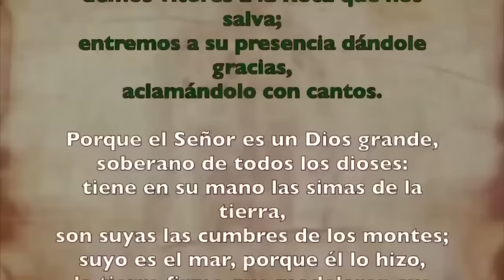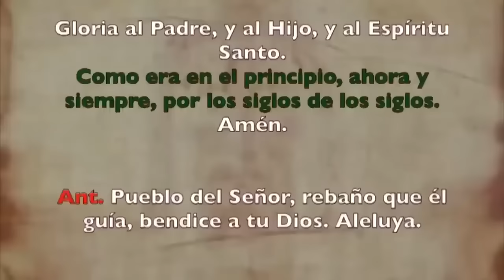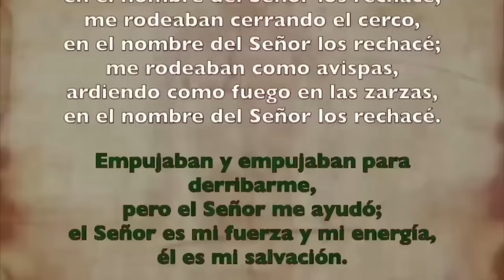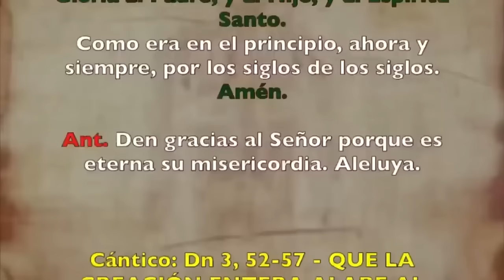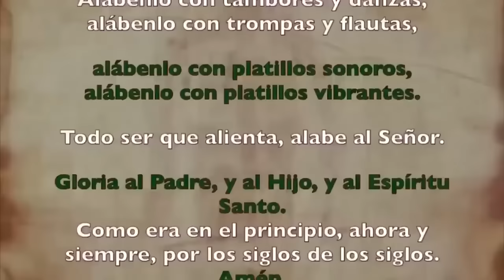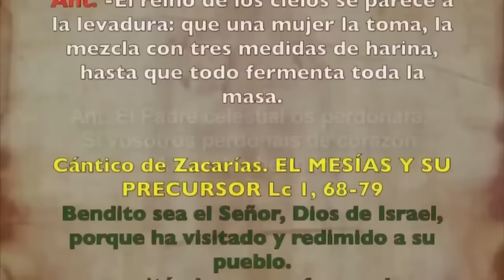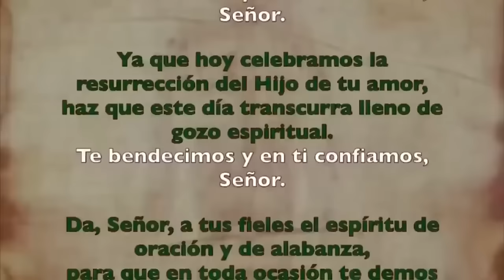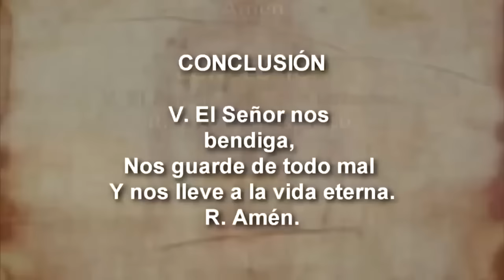Oración de la mañana (Laudes), DOMINGO 28 DE ENERO 2024, IV SEMANA DE TIEMPO ORDINARIO